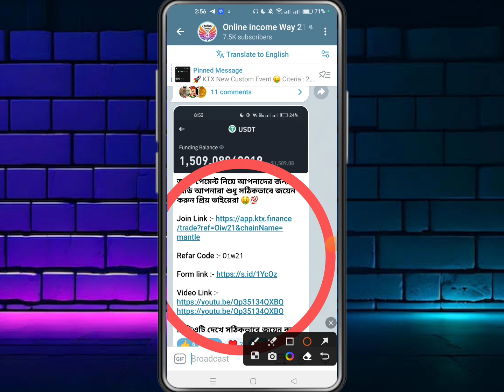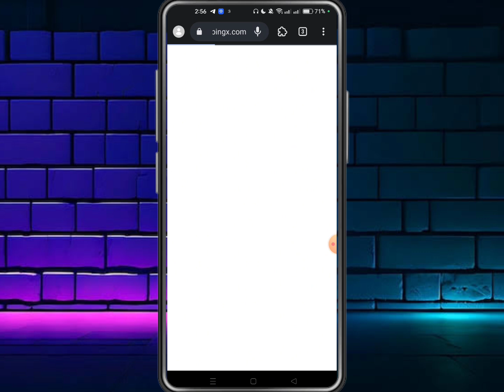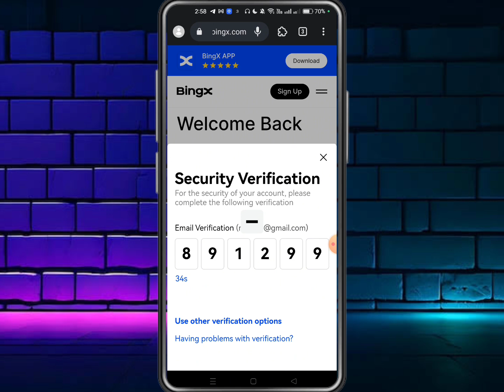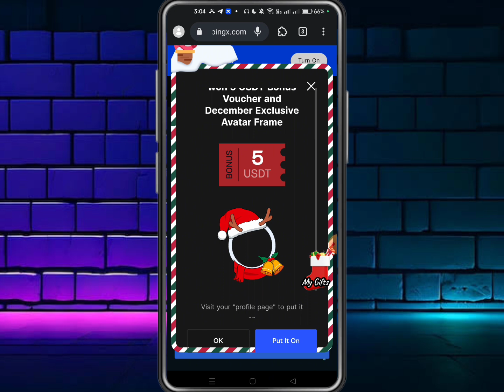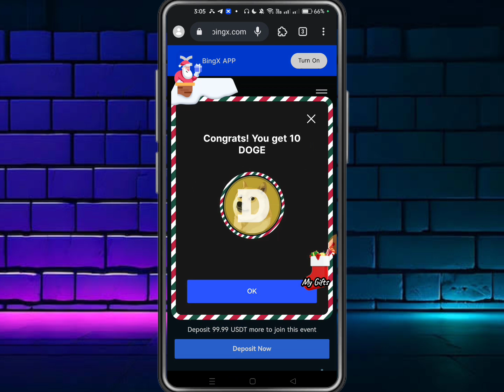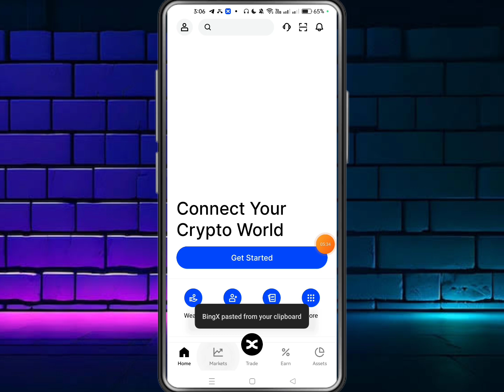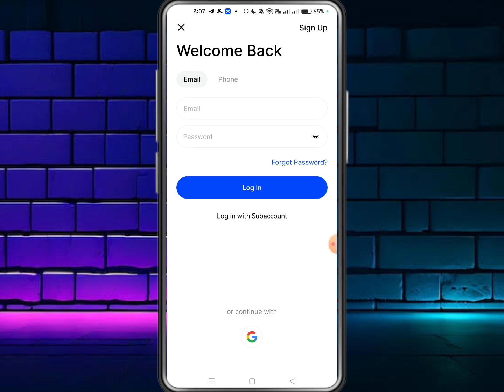2.30$ Instant Payment Offer 🤑 Bingx Exchange Offer || New Crypto Loot Offer Today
𝙏𝙚𝙡𝙚𝙜𝙧𝙖𝙢 inbox:-➤

releted tag 👉

Best Earning Offer 2023
How To Earn From Online
How To Withdraw From Binance
New Instant Withdraw Offer
New crypto Loot offer Today
Beat Crypto Loot Offer Today

# emergency update
#100$income mantly
airdrop all task complete
instant withdraw